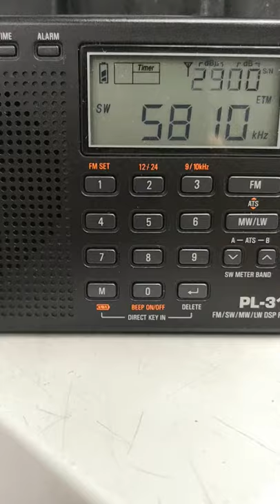Rebel reggae pirate short wave 5810 khz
Uk evening received enjoy